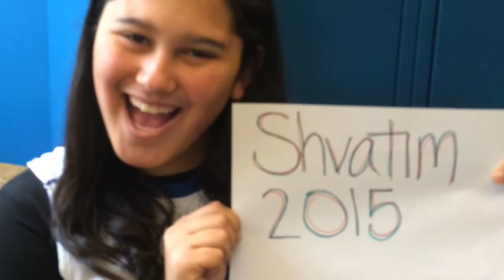Shvatim Weekend 2015!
Get excited! This January people from all across the Midwest join together for an amazing weekend. Save the date! January 31, 2015